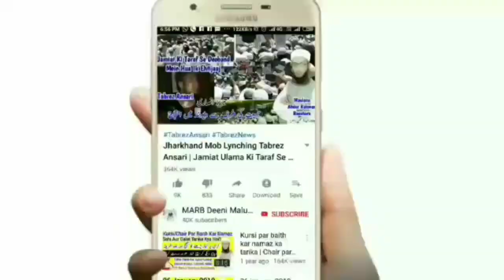Eid Ul Azha Ka Khutba Kaise Den | Bakraid Ka Khutba Dene Ka Tarika | Eid Ul Adha 2020 Khutba | MARB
Eid ul azha ka khutba dene ka tarika kya hai yani bakra eid ka khutba kaise dete hain full details ke saath mukammal tafseel se bataya gaya hai ke eid ul adha 2020 ka khutba by Mufti Abdur Rahman Banahara MARB Deeni Malumaat YouTube Channel

2⃣ WhatsApp Par Ham Se Judne Ke Liye Aap Apne WhatsApp Number Se Hamare WhatsApp Number Ko Apna Naam Aur Mukammal Adress Ke Saath Add Likh Kar SMS Send Karen,

3⃣ Koi Sawal Yani Masla Masaail Puchna Ho To Aap Comment Ke Zarya Puch Sakte Hain Ya Mufti Sahab Ke Number Par Call Kar Ke Puch Sakte Hain,

4⃣ Channel Ke Bare Mein Kuch Batana Ho Ya Aap Apni Video Dalna Chahte Hain To Rabta Kar Sakte Hain,
🌎MARB🌎
Channel By :- Mufti Abdur Rahman Banahara
Full Adress:-